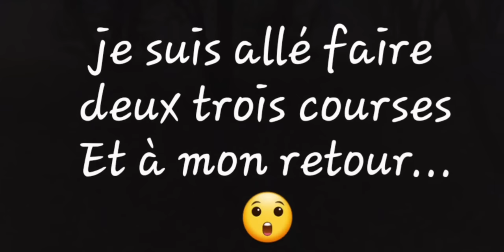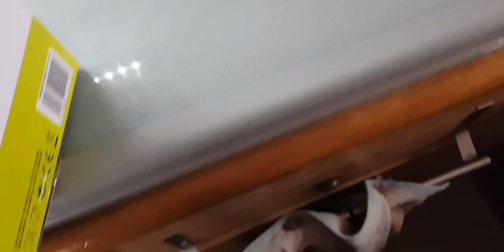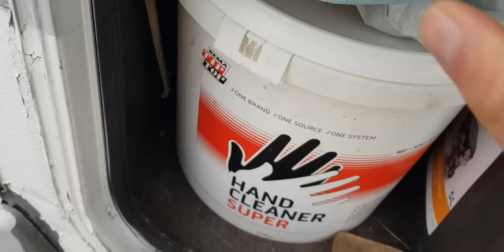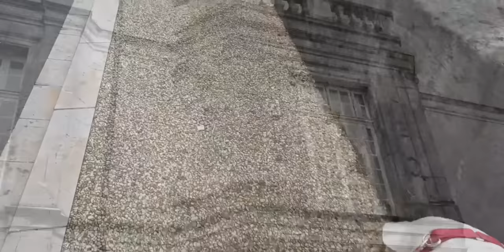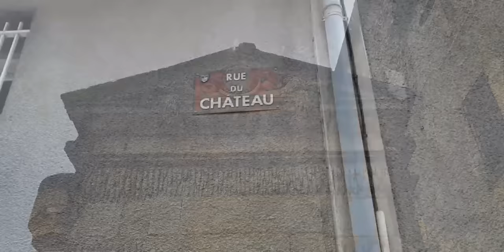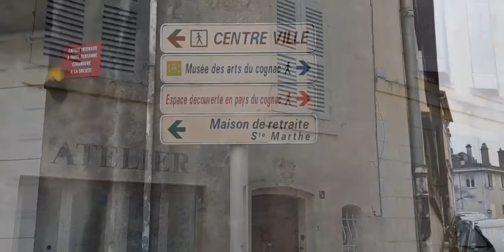Enfin arrivé à l'océan - de Cognac🥃 à Ronce les bains🌊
Dans cette vidéo je vous fait visiter Cognac et je continue ma route jusqu'à l'océan 😘